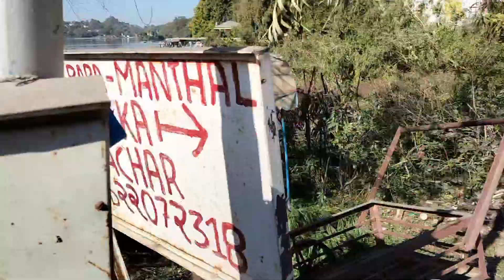MANSAR LAKE JAMMU & KASHMIR| SRINAGAR| Kashmir Latest Malayalam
BEYOND THE VLOGGERS
mansar lake is a lake located 62 km (39 mi) from the city of Jammu in Jammu and Kashmir, India. It is fringed by forest-covered hills and is over a mile in length and half-a-mile in width.Great place to travel_with_family

We are sharing with you the experiences and views of the Delhi-Manali-Jammu & Kashmir By-Road trip. This video contains travel parts from manali to jammu request you to watch and support all our videos.
With faithfulness
Dr.Abeena.K.B

ഞാനും ഭാര്യയും ഒരുമിച്ച് delhi  -manali - jammu & kashmir
(By-Road) യാത്രയുടെ അനുഭവങ്ങളും കാഴ്ചകളുമാണ് നിങ്ങളോടൊപ്പം പങ്ക് വെച്ചുകൊണ്ടിരിക്കുന്നത്. മണാലിയിൽ നിന്നും ജമ്മുവിലേക്കുള്ള യാത്ര ഭാഗങ്ങൾ ആണ് ഈ വിഡിയോയിൽ ഉൾക്കൊള്ളിച്ചിരിക്കുന്നത്,ഇന്ത്യയിലെ ജമ്മു കശ്മീരിലെ ജമ്മു നഗരത്തിൽ നിന്ന് 62 കിലോമീറ്റർ (39 മൈൽ) അകലെ സ്ഥിതി ചെയ്യുന്ന ഒരു തടാകമാണ് മൻസാർ തടാകം. കാടുമൂടിയ കുന്നുകളാൽ ചുറ്റപ്പെട്ട ഇത് ഒരു മൈലിലധികം നീളവും അര മൈൽ വീതിയുമുള്ളതാണ്. കുടുംബത്തോടൊപ്പം_യാത്ര ചെയ്യാൻ പറ്റിയ സ്ഥലം, ഞങ്ങളുടെ എല്ലാ വീഡിയോയും കാണുകയും സപ്പോർട്ട് ചെയ്യണമെന്നും അപേക്ഷിച്ചു കൊണ്ട്
വിശ്വസ്ഥതയോടെ
Ansar. Pulimoottil.Masood
Dr.Abeena.K.B

 OUTDOOR VIDEO CREATERS MUST PUCHASE: -

AMAZONE BASICS 4G Dongle with All SIM Support

OPPO F 21 PRO TIP